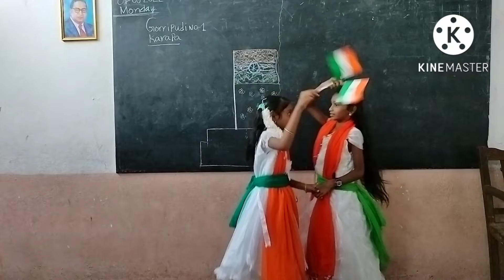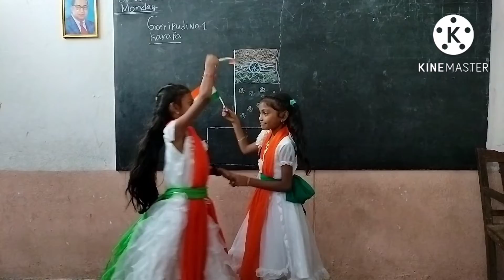I love my india (ye dhuniya ek dulhan .. patriotic songs for kids ..from gorripudi no.10 karapa